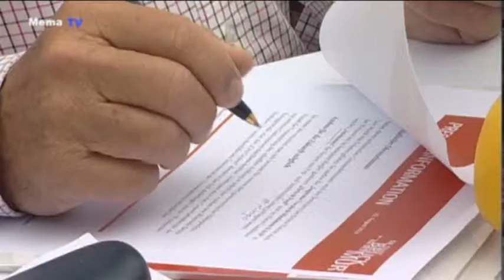Riverside Eine neue Veranstaltung in Bruck